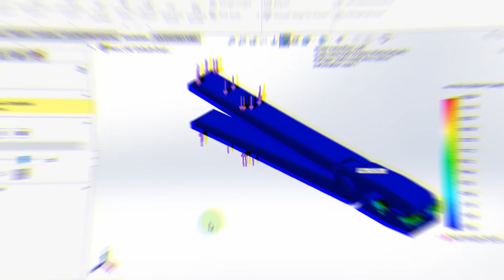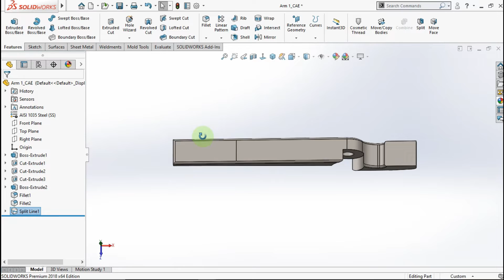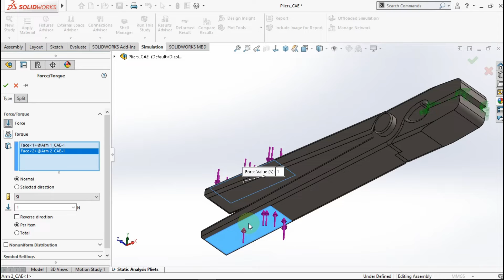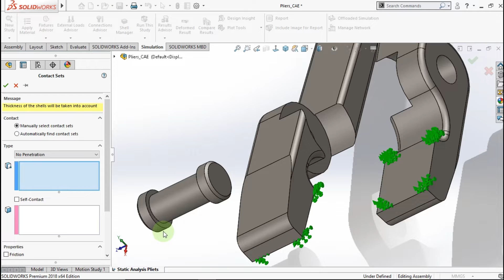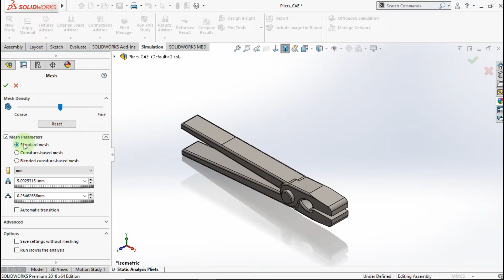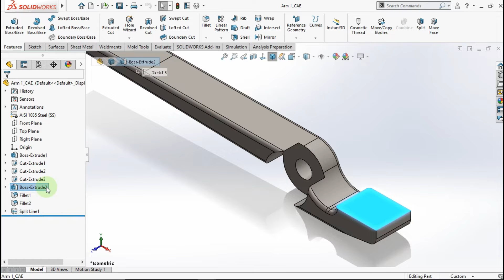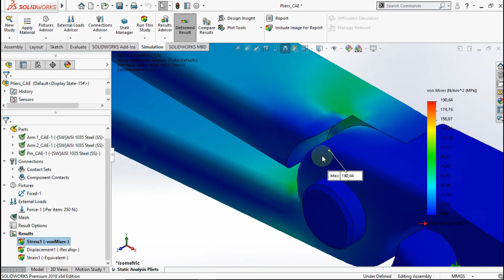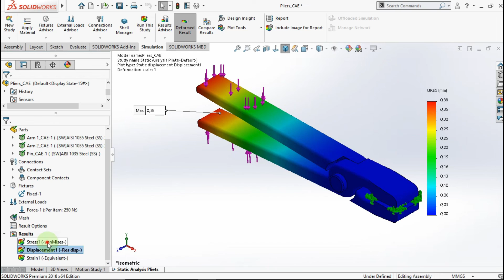Static Analysis Pliers Use Solidworks [FIX MESH PROBLEM]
In this video i show you how to analysis a pliesr in Solidworks.

Segmen Video :

00:00 Static Analysis Pliers Use Solidworks [FIX MESH PROBLEM]
00:18 Make Force Area For Analysis
01:59 Let's Simulation a Pliers
05:36 Fix Mesh Problem
08:40 Pliesr Stress Analysis
09:57 Pliers Displacement Analysis